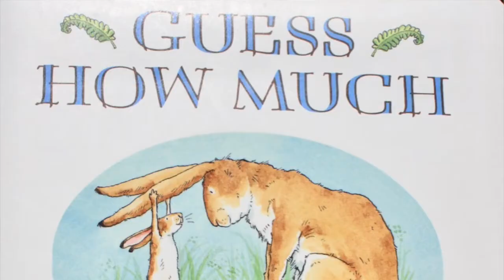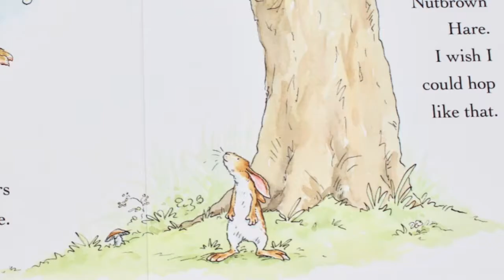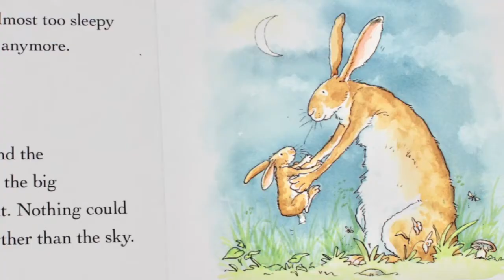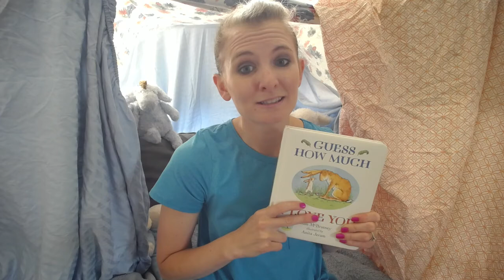The Neighborhood Story Hour - Story Time - Guess How Much I Love You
Reading with Ms. Angie, "Guess How Much I Love You"